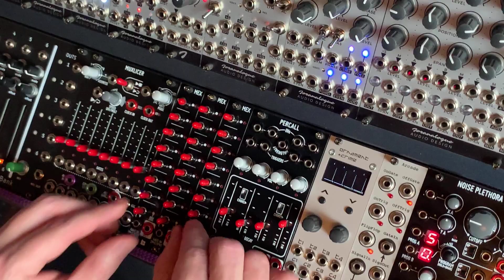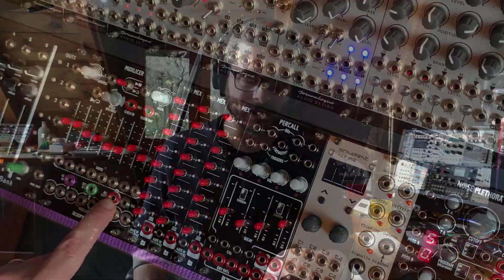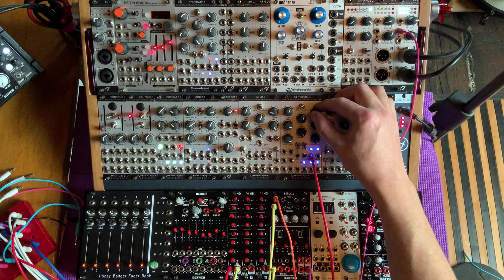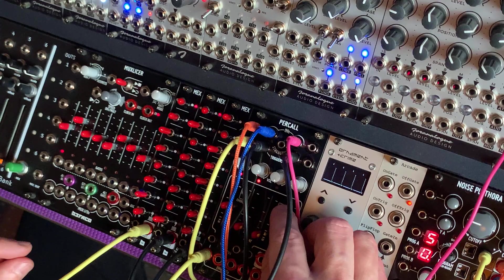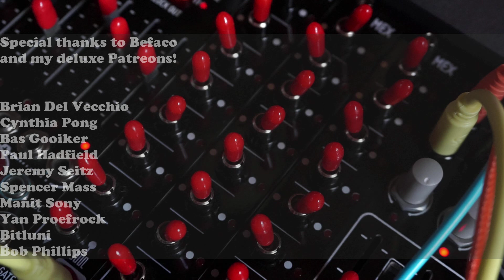Befaco MEX (Muxlicer Expander)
A deep dive into the new Gate sequencer expansion for the Befaco Muxlicer. Super fun and tactile control over your rhythm generation!

Stay Noisy!